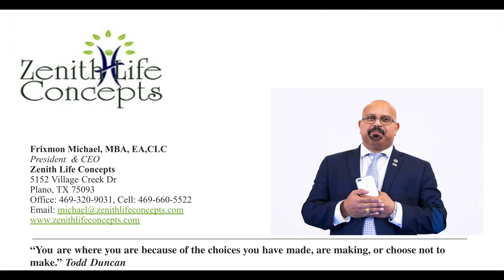Panel Discussion On COVID-19 w/Dr AV Anoop, MD, AVA Group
This is about COVID-19 w/Dr  AV Anoop.